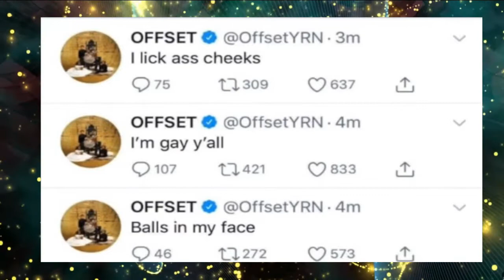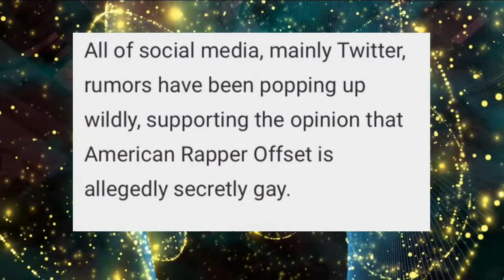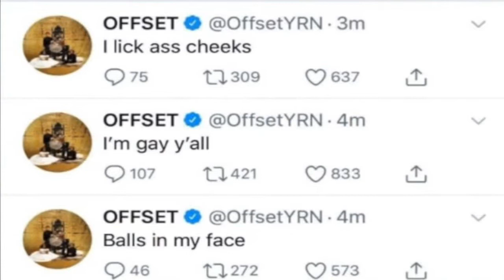(Offset-Side Piece)|Men who are Rich| Shouldn't Trust A SIde Bitch💅👄